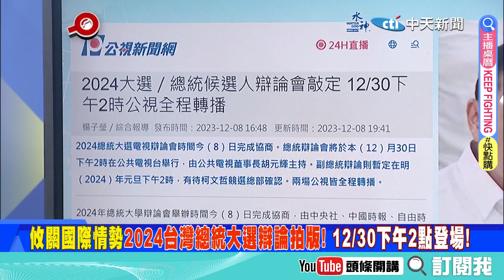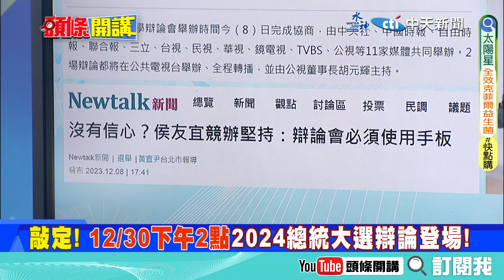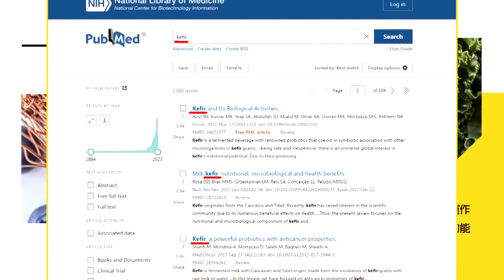【頭條開講】11家媒體聯手拚了 侯柯賴.康盈蕭辯論拍板定案! 5家媒體代表提問 侯友宜提手板輔助再遭攻擊! 20231208@頭條開講HeadlinesTalk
【LIVE頭條開講】奧斯汀瘋了?不給錢就搗蛋!全家送戰場抗俄!烏克蘭讓美操碎了心!獅子開口要薩德?中國數字金融邁向全球首站新加坡! 20231208完整版@HeadlinesTalk

請鎖定《頭條開講》YouTube頻道/每週一至週五20:00-22:00